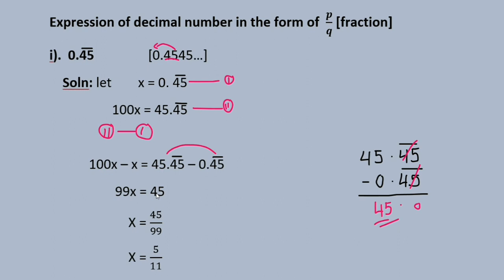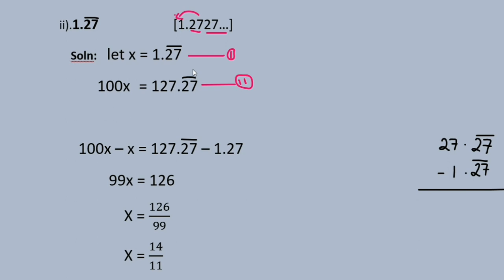Class-9 /Real Numbers/Expression of decimal numbers in the form of fraction /Mizo tawnga hrilhfiahna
Please share your ideas and contributions in the comment sections below